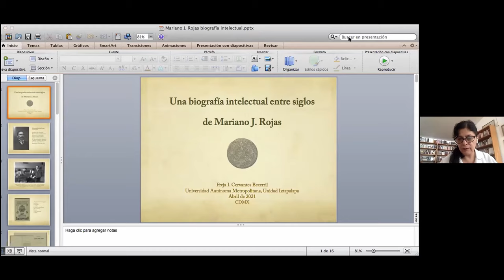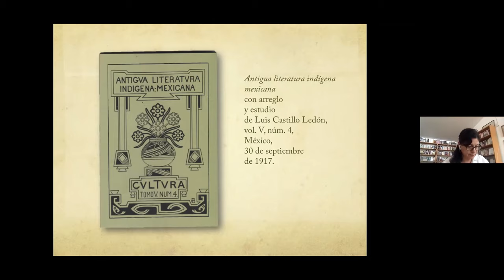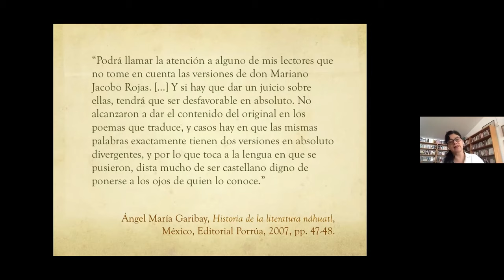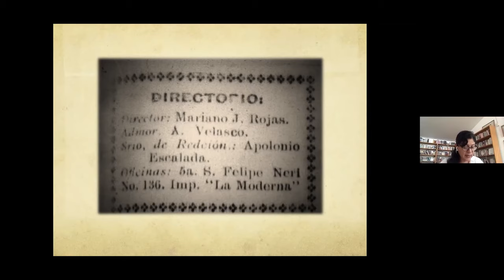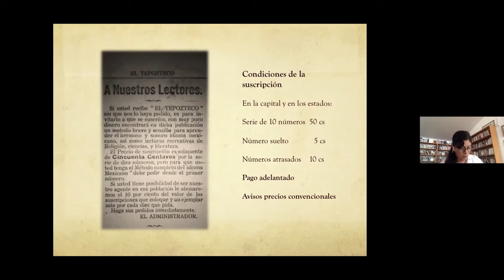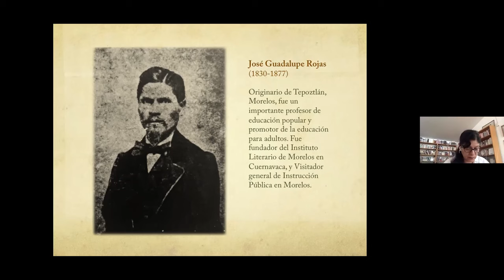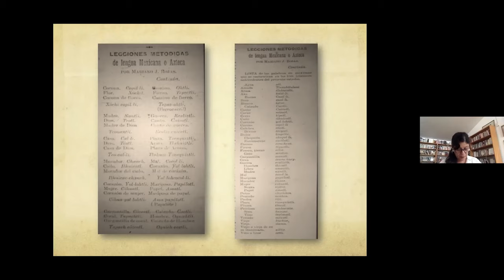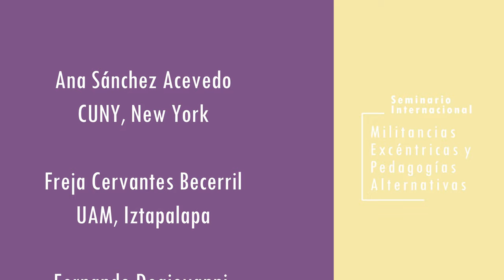Freja Cervantes Becerril: Una biografía intelectual entre siglos de Mariano J. Rojas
Seminario Internacional
sobre Militancias  Excéntricas
y Pedagogías  Alternativas

29-30 de abril

Sergio Ugalde Quintana
COLMEX, México

Alexandra Ortiz Wallner
CALAS, UCR

Pablo Hernández Hernández
Escuela de Filosofía
IIARTE, UCR

Francisca García
UMCE, Chile

Ana Sánchez Acevedo
CUNY, New York

Freja Cervantes Becerril
UAM, Iztapalapa

Fernando Degiovanni
CUNY, New York

Geraldine Rogers
UNLP, Buenos Aires

Andrés Venegas Villegas
Escuela de Filosofía, UCR

la241.online

}La 241{
2021